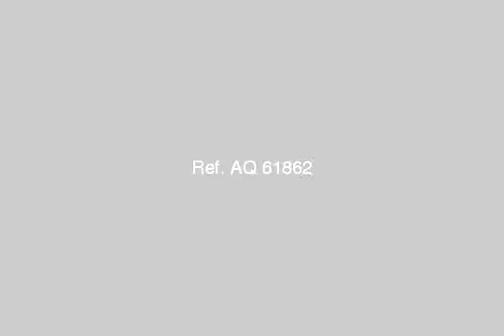Apartment For Sale In Al Rehab Cairo - mlseg.com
Apartment For Sale In Al Rehab Cairo للبيع بالرحاب شقة 132م بمجموعة 105 خلف النادي مطلوب 700 الف تشطيبات خاصة بالحمامات والمطبخ - شقق فيلات للبيع للايجار القاهرة الجديدة الرحاب مدينتي قانون جديد وتمليك - Egypt Real Estate | Greater Cairo | Madinaty | Apartment For Sale